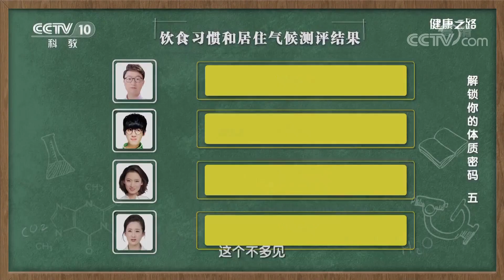[健康之路]解锁你的体质密码（五） 中医教你辨别体内是否有湿热| CCTV科教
湿气重的情况下，体内有热，湿热上蒸到面部会导致整个面部容易出油、脸上长痘等情况。另外，湿热容易灼伤血络，出现口腔异常，如口臭、牙龈出血等。